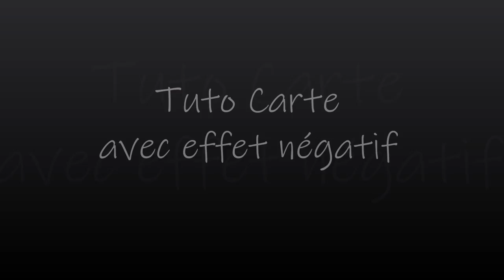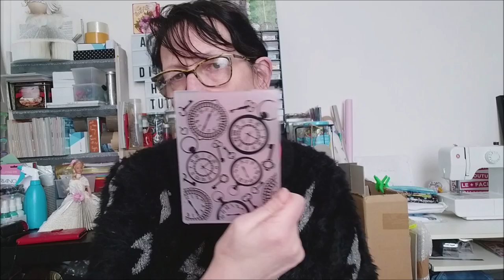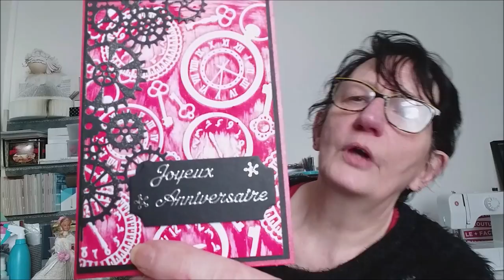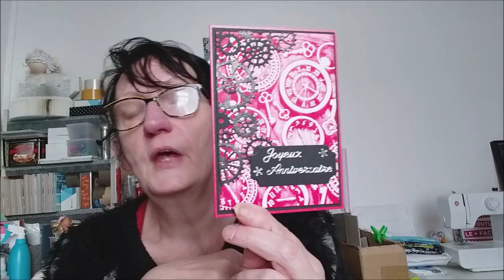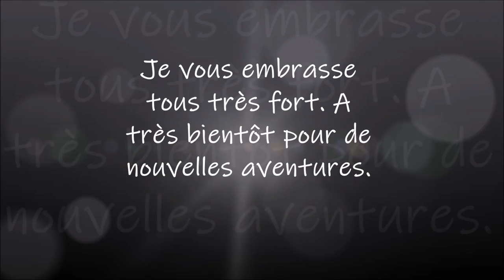TUTO CARTE EFFET NEGATIF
Lien pour le stylo brush à paillete
Classeur d'embossage